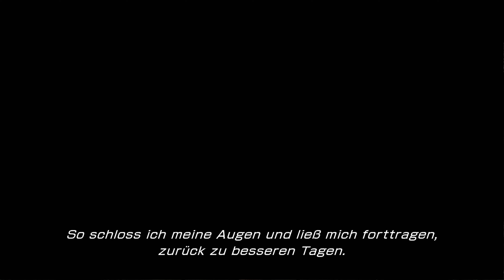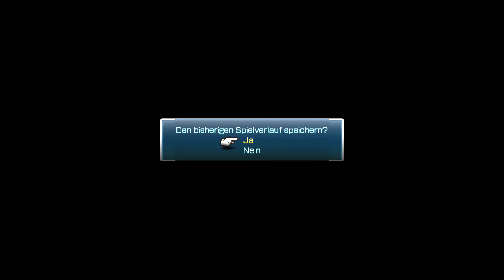Tag 11 Der Hochzeitsantrag| FINAL FANTASY XIII |4K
Lets Play FINAL FANTASY XIII
Das Spiel:
Die Spielwelt von Final Fantasy XIII besteht aus zwei Teilwelten. Zum einen Grand Pulse, einem Planeten, und zum anderen Cocoon. Dabei ist Grand Pulse nach der Schöpfergottheit Pulse benannt, die gemäß der Mythologie von Final Fantasy XIII die Welt geschaffen hat. Laut einer Legende Cocoons gibt es nicht nur Pulse, sondern auch eine nicht näher benannte Schöpfergottheit, die von den Fal’Cie Cocoons angebetet wird; ebenfalls wird in dieser Legende erwähnt, dass sich Fal’Cie aus dem Fleisch dieser Gottheit bildeten und die Menschen aus ihrem Blut. Cocoon hingegen ist ein künstlicher, durch Fal’Cie geschaffener kugelförmiger Satellit von Grand Pulse, der stationär über diesem schwebt. Dabei befinden sich die Städte Cocoons im Inneren der Kugel. In Cocoon ermöglichen Fal’Cie den dort lebenden Menschen ein sorgen- und gefahrfreies Leben, wohingegen auf Grand Pulse keine Menschen mehr leben und die weitläufige Oberfläche nur von Ruinen durchsetzt ist. Zur Zeit der Spielgeschichte ist Grand Pulse nur noch von Monstern bevölkert, was daran liegt, dass die Fal’Cie dort willkürlich L’Cie erwählen. L’Cie sind Auserwählte der Fal’Cie, die eine Bestimmung bekommen. Erfüllen sie diese Bestimmung, enden sie als Kristall, ansonsten als Monster namens Cie’th.

Folgt doch gerne meine Social Media Seiten! :)